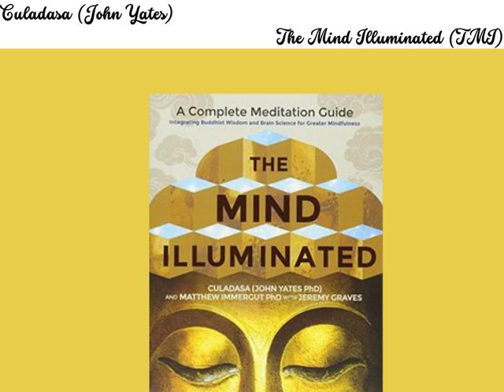☸ Culadasa (John Yates) / The Mind Illuminated (TMI) A Complete Meditation Guide / (1/2) ☸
This book is a personal must read for everyone interested in understanding meditation and how to achieve higher attainments.

"A revolutionary, science-based approach to meditation from a neuroscientist turned meditation master, The Mind Illuminated is an accessible, step-by-step toolkit for anyone looking to start—or improve—their daily meditation practice."